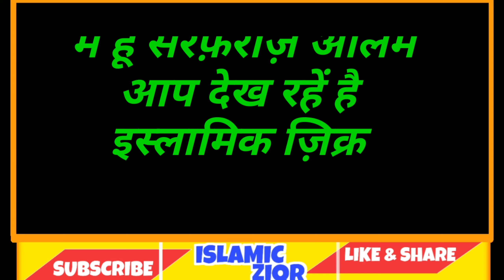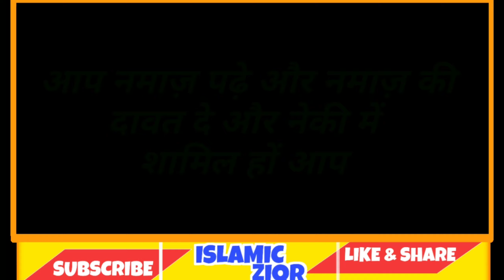Puri duniya me aml kiya jane wala wazifa , jis ki karam aap bhi dekh lo